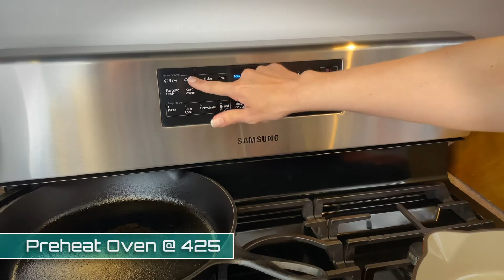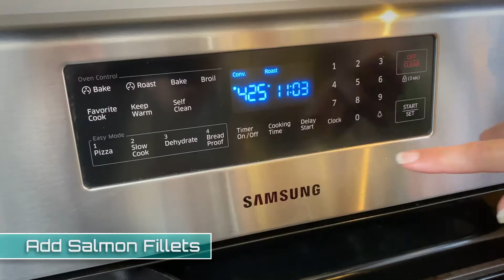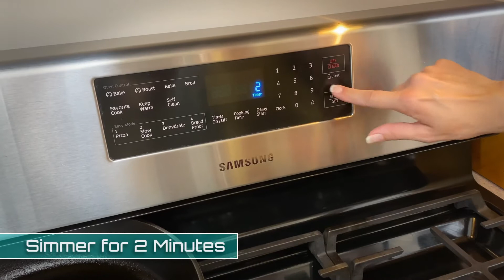Food and Wine's Pan Roasted Salmon with Tomato Vinaigrette I Learn How to Cook Salmon I Easy Recipe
In this video, you will see how to cook Food and Wine Magazine’s Pan-Roasted Salmon with Tomato Vinaigrette, which is actually taken from Ten Allen’s cookbook, The Food You Want to Eat.  The grape tomatoes are sautéed with capers, shallot, red wine vinegar and cumin to form a bright, chunky sauce that’s spooned over the crisp, seared salmon fillets. This is Delicious!

INGREDIENTS:
1 Pint Grape Tomatoes
1 Medium Shallot
1 Tablespoon Drained Capers
1 Tablespoons Red Wine Vinegar
Salt
3 Tablespoons Extra-Virgin Olive Oil
4 Center-Cut Salmon Fillets w/Skin
Freshly Ground Pepper
1/2 Teaspoon Ground Cumin
2 Tablespoons Canola Oil
1 Tablespoon Minced Parsley
1 Tablespoon Chopped Basil